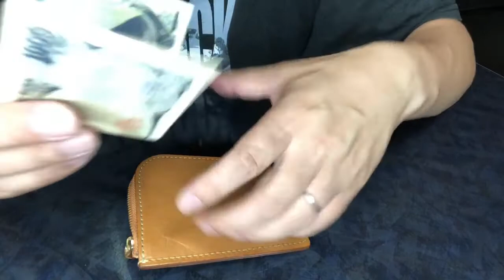土屋鞄のＬファス4年使った感想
土屋鞄のＬファスナーを4年使ったら驚いた！